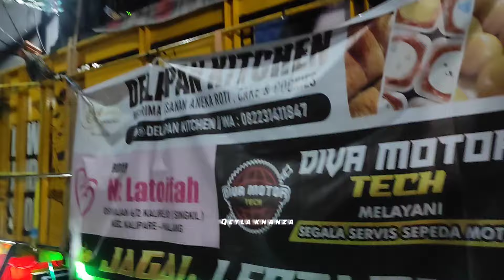KARNAVAL DESA KALIREJO KECAMATAN KALIPARE MALANG FULL SOUND SYSTEM HORREG TERBAIK JAWA TIMUR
Sound system terbaik karnaval kalirejo kecamatan kalipare kabupaten malang